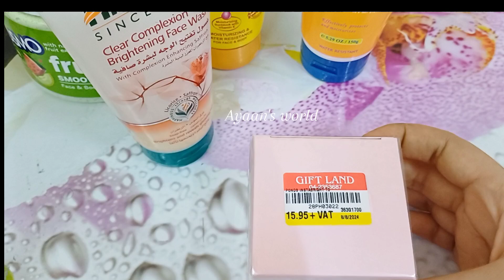💎ডায়মন্ড কিনতে না পারা, গরীবরা আসেন হাত মেলাই💔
💎ডায়মন্ড ওয়াল্ডের মুল্যবান কাঁচ কিনতে,না পারা গরিবেরা আসুন হাত মেলাই❌